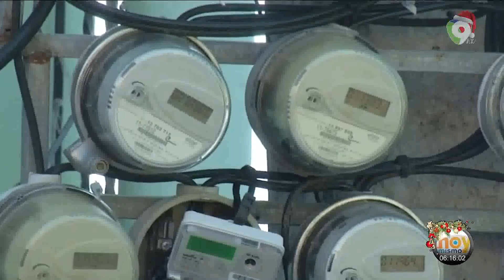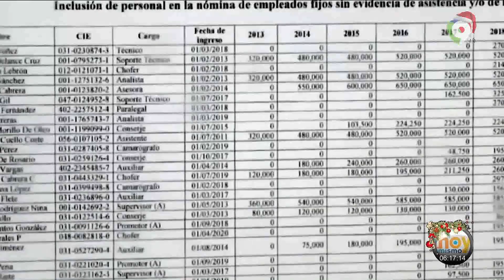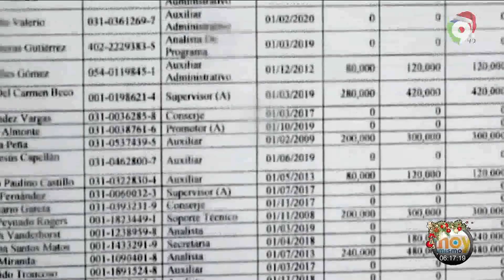Auditores externos habrían hecho labor de Cámara de Cuentas | Hoy Mismo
No creo que con los recursos que cuenta la Cámara de Cuentas, ésta haya hecho tantas auditorías como las realizadas hasta ahora, se habla de que se contrataron auditores externos y lo que ha hecho la CC es validarlas, sostuvo DanyAlcántara, en HoyMismo por ColorVisión.

Para ÓscarMedina se tratan de auditorías hechas a la medida del Ministerio Público, ahora “este es un tema que se tiene que demostrar culpabilidad en un tribunal, todavía hay en RD un Estado de derecho que dispone que toda persona es inocente hasta que se demuestre lo contrario”.

“Entiendo que lo que es innecesario son los allanamientos de madrugadas, las medidas de coerción cuando no se trata de personas violentas. Hay medidas de coerción que son menos gravosas y más efectivas que la prisión preventiva”, acotó Medina.

Sostuvo que ahora falta pasar de lo mediático a lo jurídico, “ya han pasado un año desde la Operación Antipulpo y se supone que ya deben tener algo sólido contra los señalados”.

“Hoy hay límite para presentar caso Antipulpo, espero no pidan otra prórroga”, indicó.